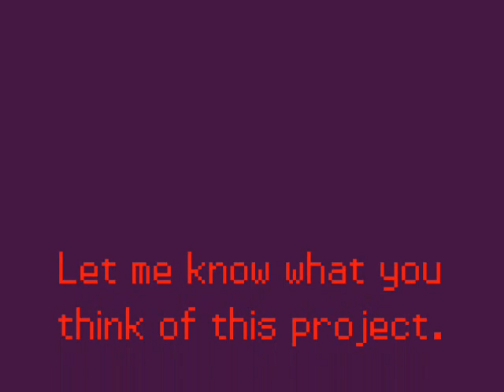New Pokemon Creepypasta Game Project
This is a new Pokemon Creepypasta game project I'm working on but I'm not sure what to do with it.